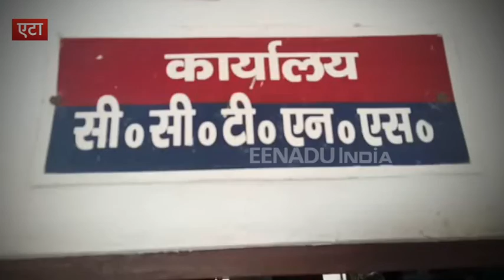वाराणसी और मिर्जापुर के बाद अब एटा की पुलिस इस एप के जरिए करेगी 'स्मार्ट वर्क'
एटा : केंद्र और राज्य सरकार की स्मार्ट पुलिसिंग की कोशिशें अब रंग लाने लगी हैं. वाराणसी और मिर्जापुर के बाद अब एटा की पुलिस स्मार्ट काम करेगी. जिले के पुलिस अधीक्षक और स्मार्ट ई टच कंपनी के सहयोग से अब पुलिसकर्मियों को छुट्टी लेने के लिए चक्कर नहीं काटने पड़ेंगे. अब एप के जरिए पुलिसकर्मी छुट्टी के लिए आवेदन कर सकते हैं.